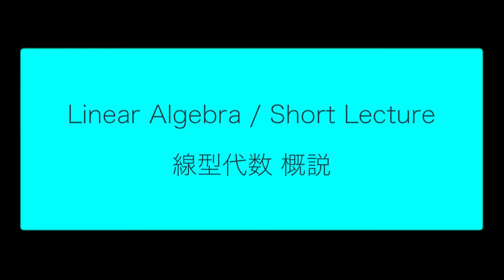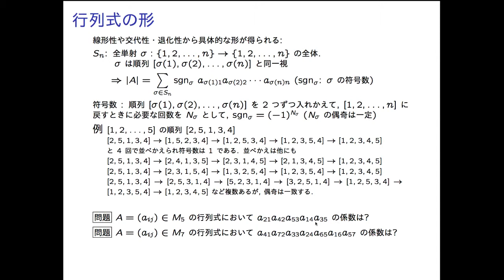LA1 4 02 DetDef 06